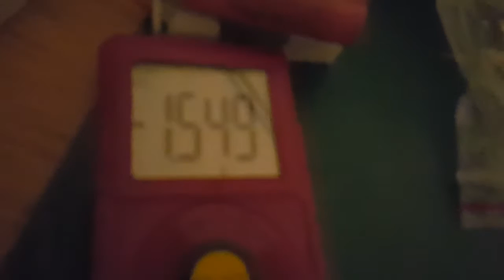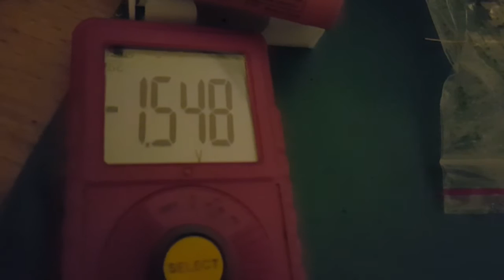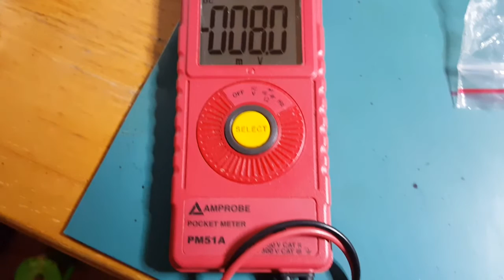Simple reed switch oscillator 2 with schematic